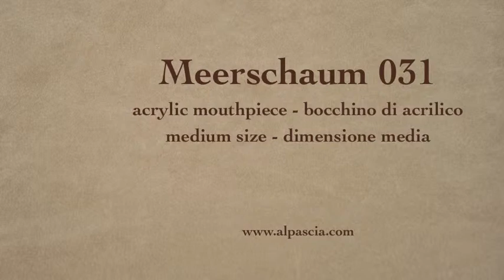pipa Meerschaum 031 - tobacco pipe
Meerschaum